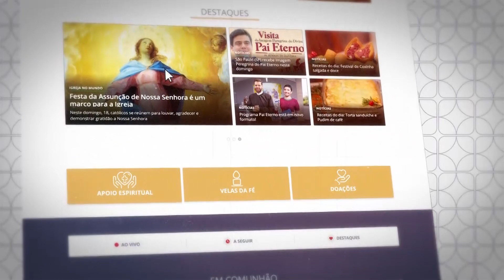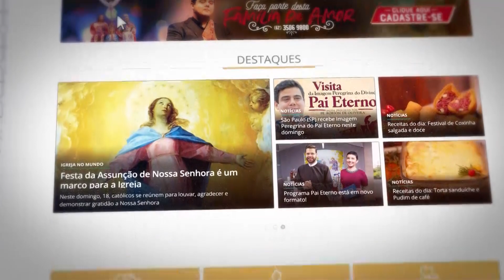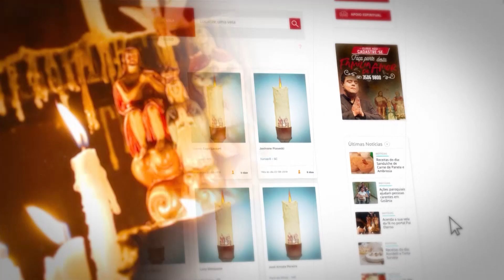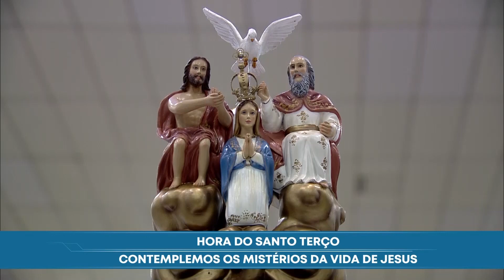Programa Pai, Passa na Frente - 17/09/2020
Um programa de evangelização em que a apresentadora Caiza Portaluppi e o padre Missionário Redentorista, padre Nildo Barbosa abordam temas relacionados à Igreja Católica e rezam pelas intenções enviadas pelos devotos, por meio das redes sociais. Nesta quinta-feira, os apresentadores falam sobre  o tema: o coração que confia alcança milagres.